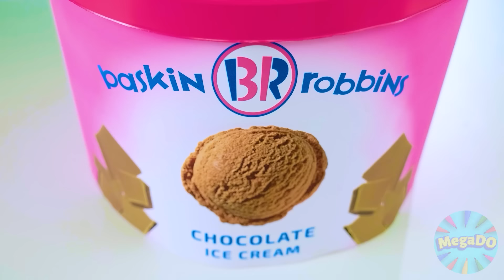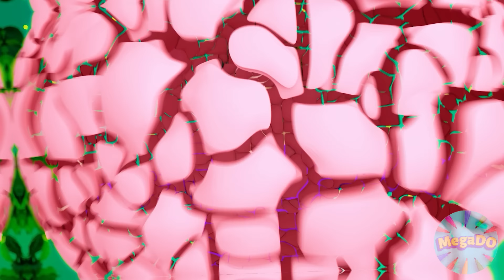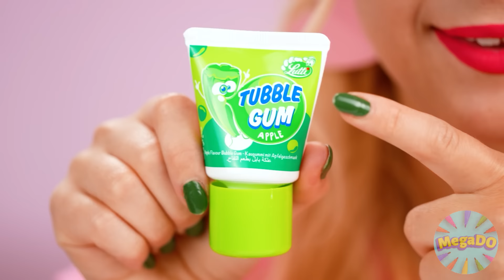बबल गम vs चॉकलेट खाना चुनौती | मजेदार स्थितियां Mega DO Challenge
चॉकलेट हर किसी को पसंद होती है! हमारी नई चुनौती देखें, यह बहुत मज़ेदार होगी!